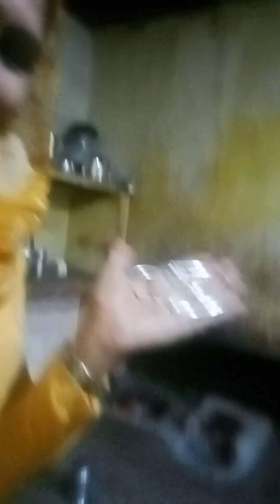Desi vlogs 🙏🙏 sasu maa डेली रूटीन एक्सरसाइज करती है full support please and channel subscribe 🥺🥺🙏🙏